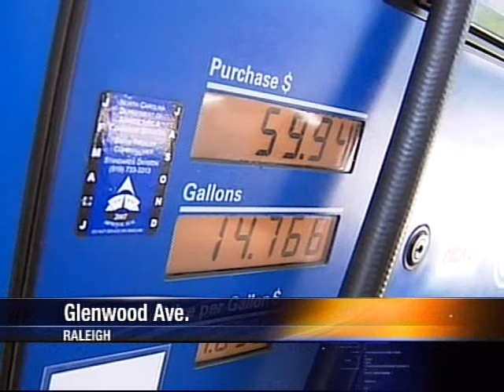Kay Hagan on Gas Prices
U.S. Senate candidate Kay Hagan talks about rising gas prices. NBC17 also provides information about her opponent, Elizabeth Dole, and her stance on the issue.